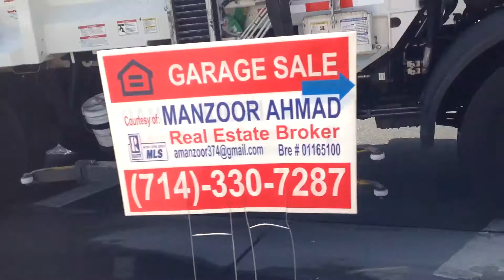Park Disposal 940